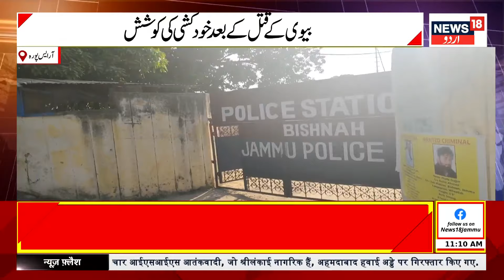Kashmir News: آر ایس پورہ میں خوفناک معاملہ، شوہر نے بیوی کا کیا قتل | Jammu | Srinagar | News18